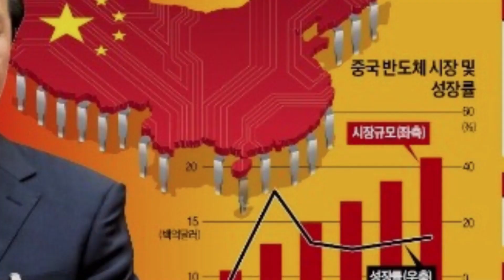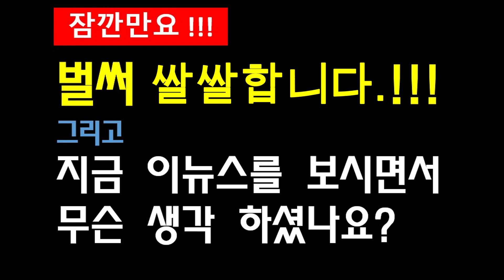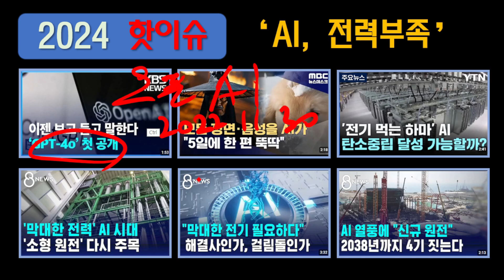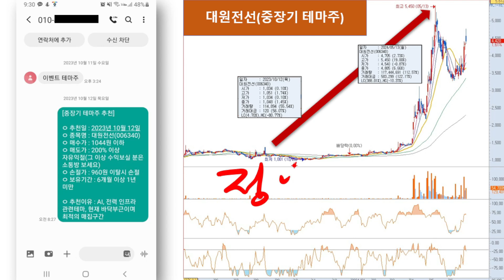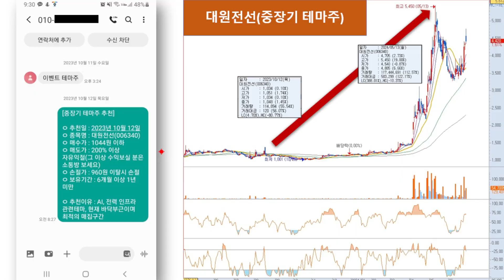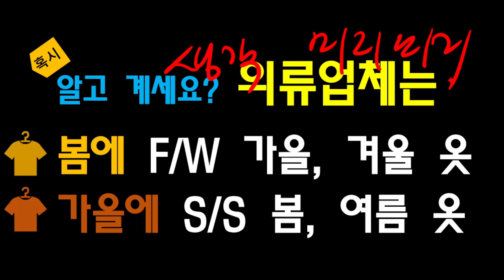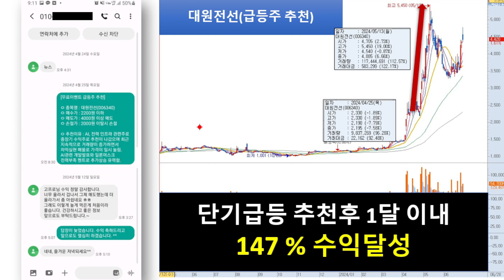[자막뉴스] 줄줄이 파산하는 중국...비상사태 '속출'